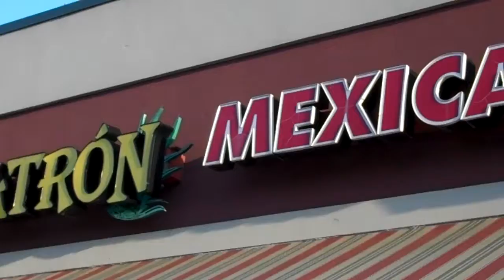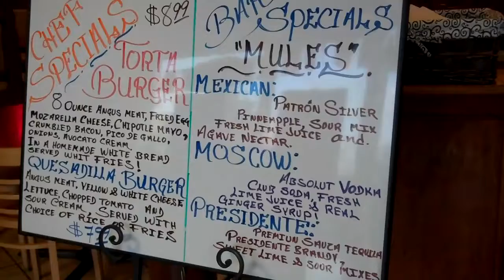Jimmy Joe Show at El Patron June-16-2017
Jimmy Joe Show is every Friday at 7pm..Great sound system and great food.Come on out and enjoy the fun this summer.